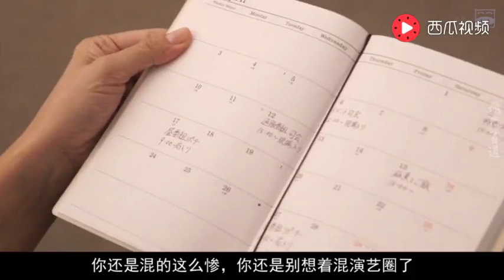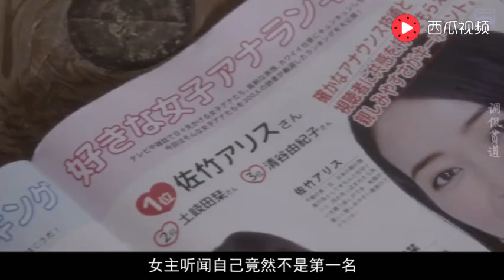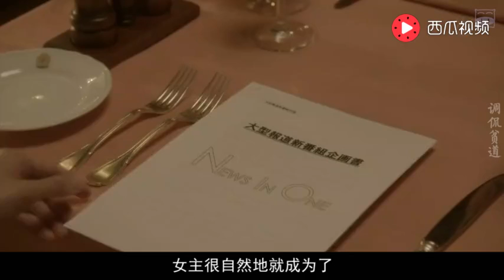日本女孩为了追求名利，不惜这种方式牺牲自己，到头来却是一场空